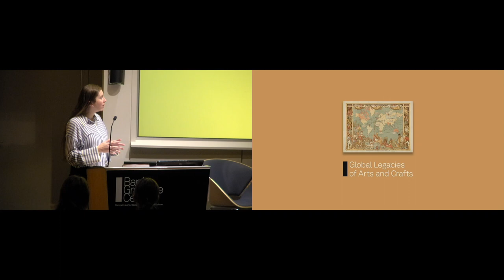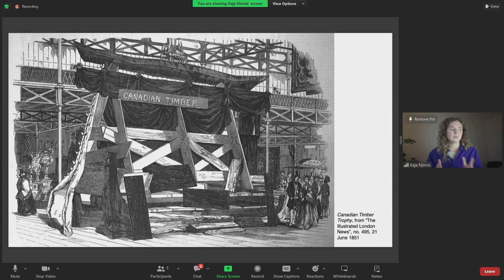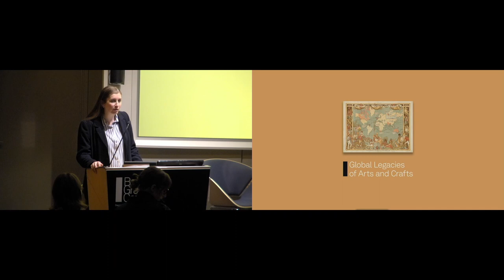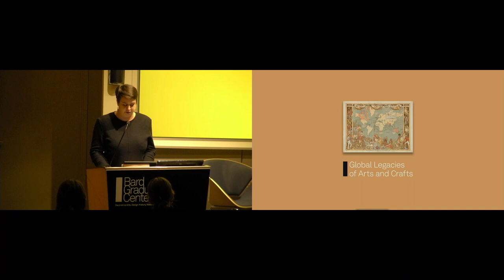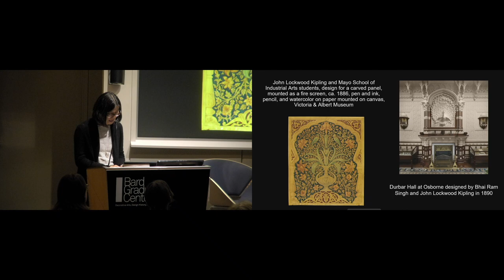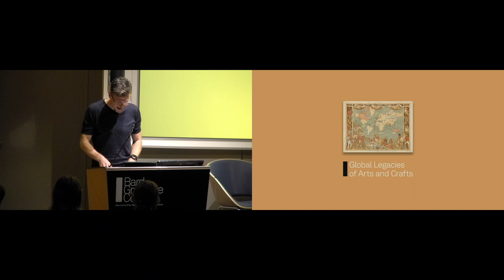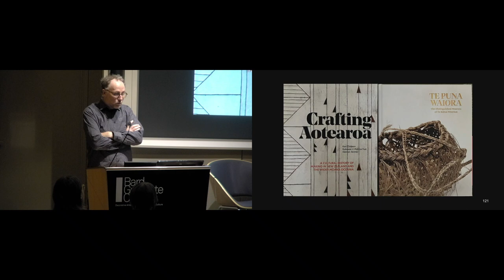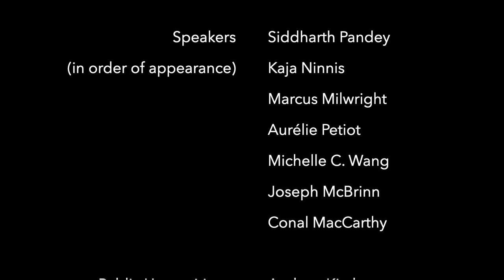Global Legacies of Arts and Crafts: Day 2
A research symposium organized by Antonia Behan (Queens University; BGC MA ’14, PhD ’21)

Inspired by the British designer, craftsman, poet, and socialist William Morris (1834–98), the Arts and Crafts movement was a varied and ambitious set of values and practices reacting against mid-nineteenth-century industrialization, capitalism, and imperialism. It asserted the social value of making, challenged the hierarchy of fine and decorative arts, defended the livelihoods of artisans, and promoted the preservation of skilled knowledge. But the ambition, pugnacity, and passion of the Arts and Crafts movement was not limited to a single place or time. Although Arts and Crafts is often regarded as quintessentially British, its setting within the context of empire cannot be ignored, nor can its vexed relation to the very systems of globalizing power that were its central concerns. This symposium takes a topic and a figure familiar to all audiences of traditional decorative arts and design, but opens these to a radically new, global, diverse, and innovative perspective.

Featuring talks from: Siddharth Pandey, Kaja Ninnis, Marcus Milwright, Aurélie Petiot, Michelle C. Wang, Joseph McBrinn, Conal MacCarthy, and Edward S. Cooke.